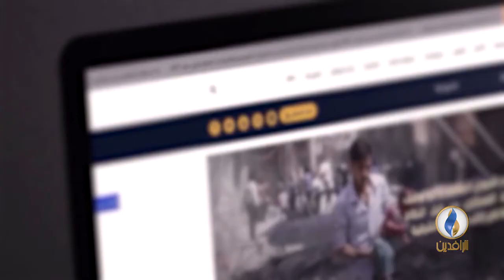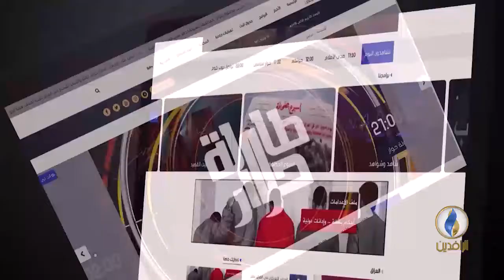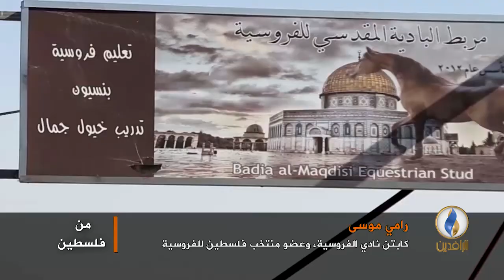من_فلسطين | العمليات الفردية، وجه جديد للإخفاق "الإسرائيلي".. وموضوعات أخرى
ضيوف الحلقة:
محمود الشجراوي - باحث في الشأن الفلسطيني
هاتفيًا
ساري عرابي - كاتب ومحلل سياسي
إعداد وتقديم: